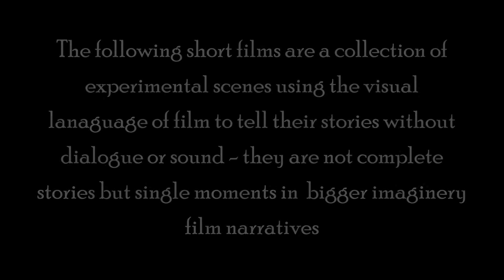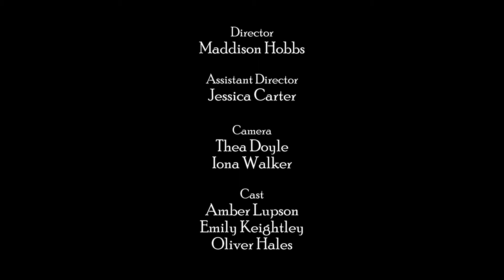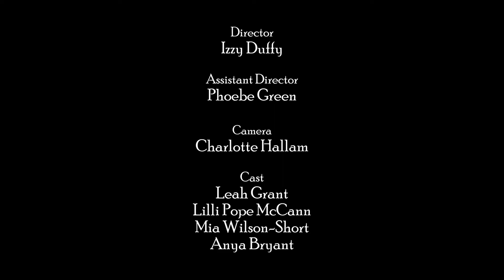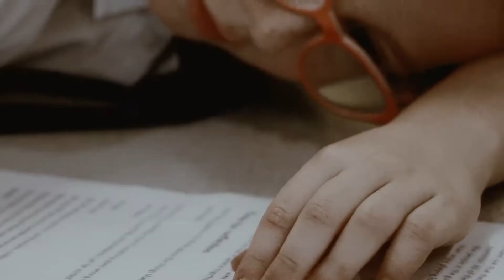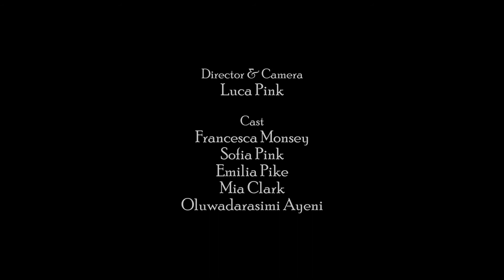Silent Film Collection